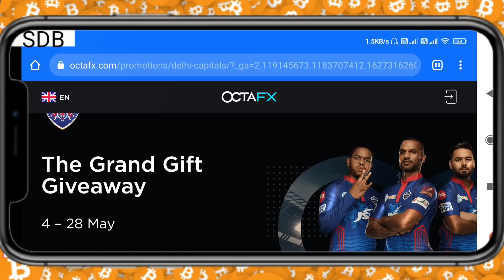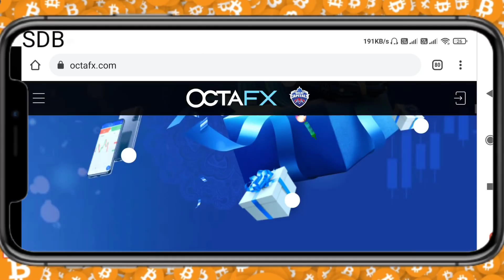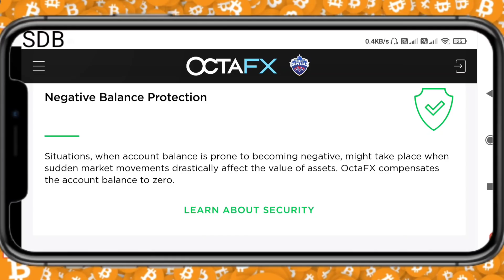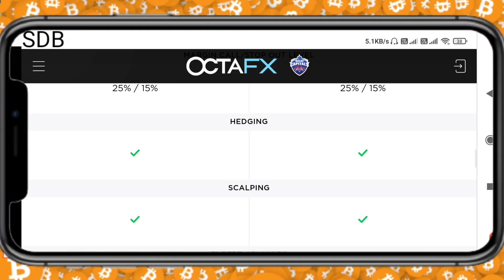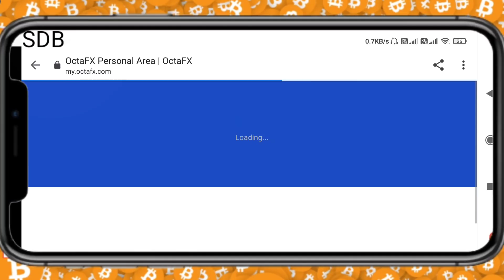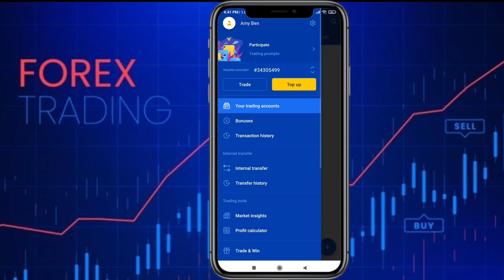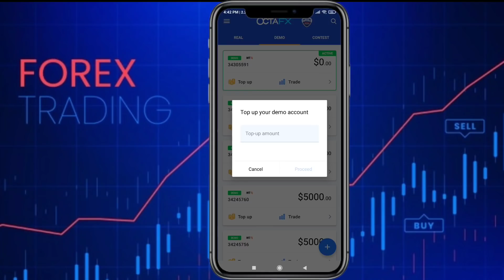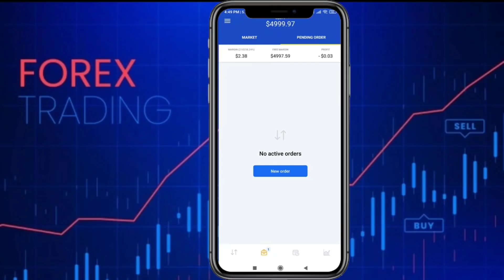Best Trading Platform??